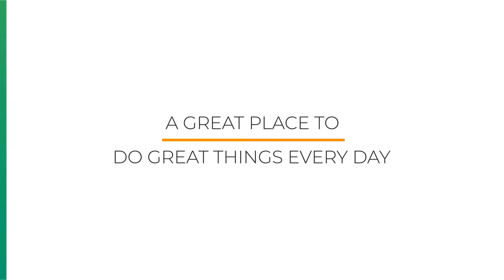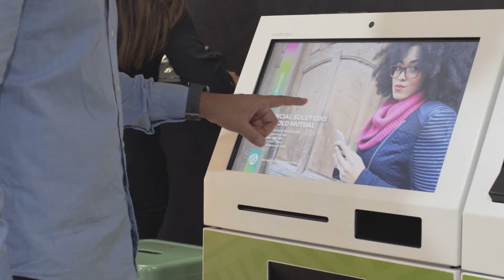The world of work in Customer Services at Old Mutual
There are endless opportunities to craft the career you desire at Old Mutual, all you need is passion, discipline and commitment behind your plans. Working in a value-driven environment where the customer is a focal point in all deliverables associated with the business, employees are able to respond and deliver relevant customer solutions that encourage retention and loyalty. Accountability and trust are at the forefront of interactions between the business leadership and employees.